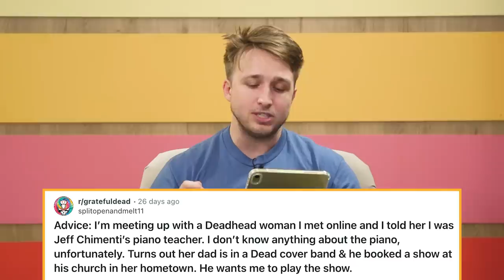I'm Sorry, WHAT? | Reading Reddit Stories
0:00-0:45 Intro
0:46-13:36 I told my friend her child’s name will ruin her life
13:37-29:19 My boyfriend gave away my Hamilton tickets, should we break up?
29:20-30:35 Sponsors!
30:36-42:17 I lied about knowing how to play the piano and now I have to play a show
42:18-51:39 I paid my wife for sex
51:40-01:04:47 My boyfriend can’t stop eating garlic

Director: Emily Rose Jacobson
Editor: Vida Robbins
Director of Programming, Smosh Pit: Emily Rose Jacobson
Associate Producer, Smosh Pit: Bailey Petracek
Assistant Director: Amanda Barnes
Art Director: Cassie Vance
Assistant Art Director: Erin Kuschner
Art Coordinator: Alex Aguilar, Josie Bellerby
Prop Assistant: Adam Mustafa
Audio Mixer: Scott Neff
Audio Utility: Dina Ramli
Camera Operator: Eric Wann
Director of Photography: Brennan Iketani
Director of Design: Brittany Hobbs
DIT/Lead AE: Matt Duran
CEO: Alé Catenese
EVP of Production: Zoe Moacanin
EVP of Programming: Kiana Parker
Executive Coordinator: Rachel Collis
IT: Tim Baker
Operations PA: Katie Fink
Post Production Manager: Luke Baker
Production Manager: Amanda Barnes
Production Coordinator: Marcus Munguia
Operations & Production Coordinator: Oliver Wehlander
Production Assistant: Ovsana Tsaturian
Social Creative Producer: Peter Ditzler, Tommy Bowe
Social Strategist: Erica Noboa, Mallory Myers
Editorial Coordinator: Kim Wilborn
Talent Coordinator: Selina Garcia